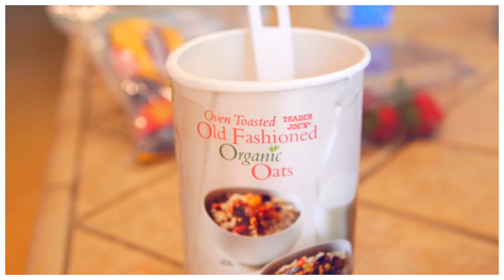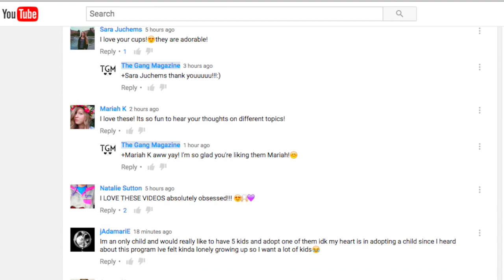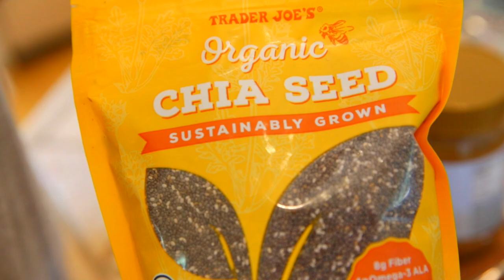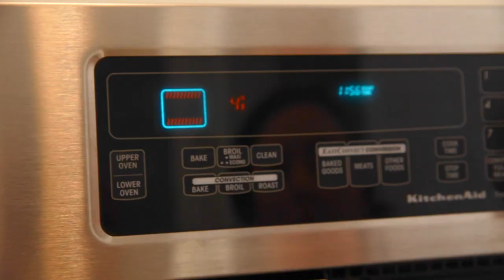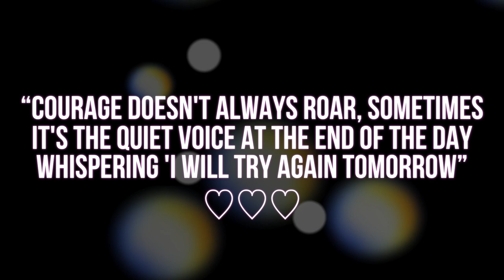WHAT I ATE TODAY! Easy & Healthy Meal Ideas!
HI GUYS! I hope you like todays video! I decided to show you what I ate today and some easy & healthy meal ideas! ENJOY!
MY SOCIAL LINKZ... im so social=) lol

PRIZE:
1 person is going to win a Michael Todd Sonic Cleansing Brush + 1 anti bacterial brush head!

HI GUYS! To those of you that don’t know me HI, my name is Nikki Phillippi=) I make lifestyle videos about everything beauty, fashion, music , home and food related! For todays video I’m showing you what i ate today! I’m a huge fan of easy , healthy and fast recipes! People ask me a lot if I’m vegan , but I;m not! I definitely eat a more plant based diet and tend to be more on the vegetarian side of life… but I am not vegan. The being said, I love me some smoothie bowls, sweet potatoes and roasted veggies. Today I’m going to show you how to cook at home and what to make for breakfast, lunch and dinner if you’re on the hunt for new meal ideas! ALSO, I do tend to eat a lot of fat , but thats because I have REALLY low cholesterol… so it’s something I kind of have to do. I feel like thats all I needed to tell you… I WILL SEE YOU SOON!